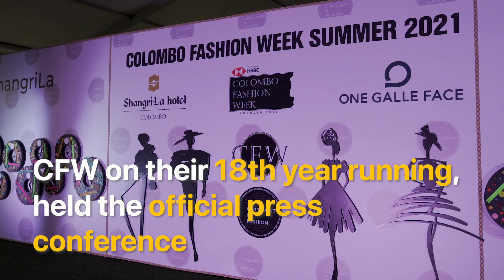HSBC Colombo Fashion Week 2021 | Official Press Conference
HSBC Colombo Fashion Week revealed plans to continue its journey towards circularity and transform the Sri Lankan fashion design industry into one that is more responsible and conscious of the environment and society.

​ABOUT COLOMBO FASHION WEEK (CFW)
The best weekly content on fashion shows, behind-the-scenes, models, sustainable fashion, style tips, and more.